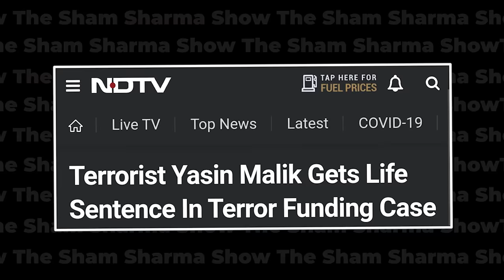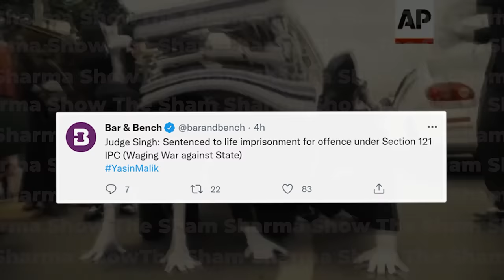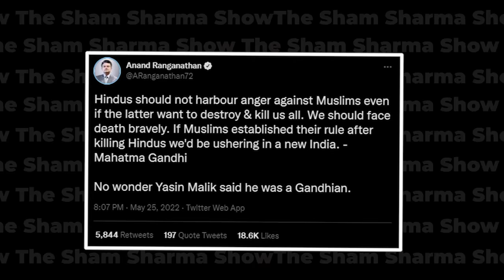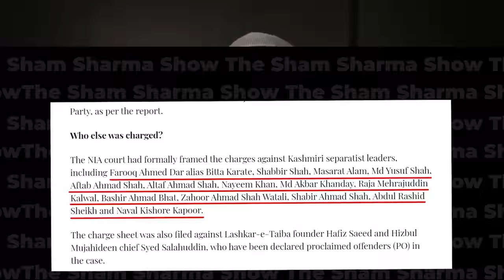Pakistani And Leftist Meltdowns After Yasin Malik Punished!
Yasin Malik was finally punished for his crimes when an NIA court sentenced him to two consecutive life sentences. This prompted meltdowns from his Pakistani handlers and sympathizers, as well as Indian leftists who blamed India for jailing an "innocent" man.

We discuss Yasin Malik's sentence, and why he wasn't given the death penalty.

We also see how India must prosecute others indicted by NIA as well, and how India can get real justice for India and Kashmiri Hindus for the crimes of Yasin Malik.

0:00 Intro
0:37 Yasin Malik Sentenced
2:32 How Indian Politicians And Media Supported Yasin Malik
3:52 Pakistani And Leftist Meltdowns
6:47 How Separatists Exploit Ordinary Kashmiris
 7:50 Time To Fast Track Other Cases
8:37 How TO Get Real Justice For Kashmiri Hindus